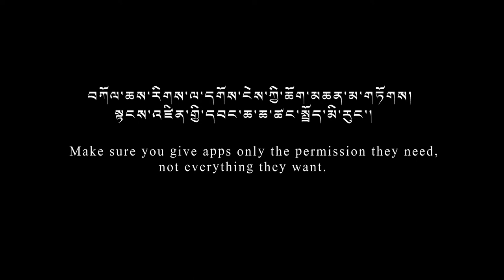Don't let bad apps crash your party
Bad apps can:

- listen to and record your conversations
- see and store details about your contacts, including how often you’ve called, emailed, or communicated with specific people
- report your exact location and your movements
- access your photos, messages, and other files